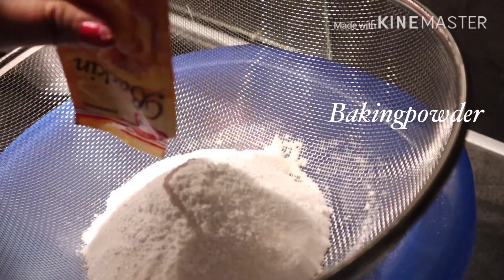How to make Fluffy putocheese by mashel